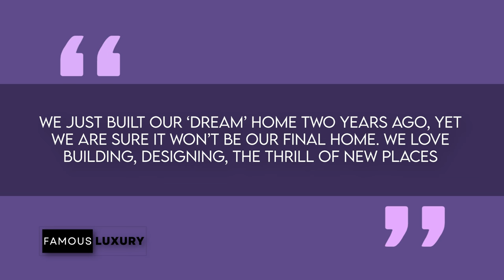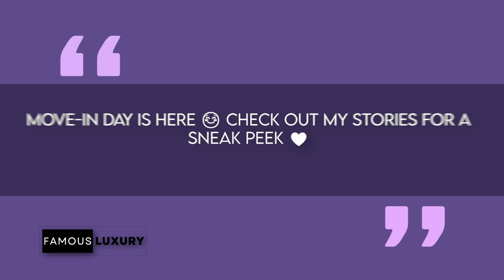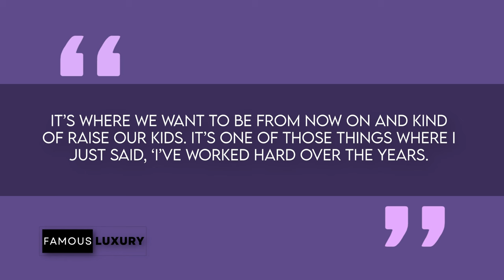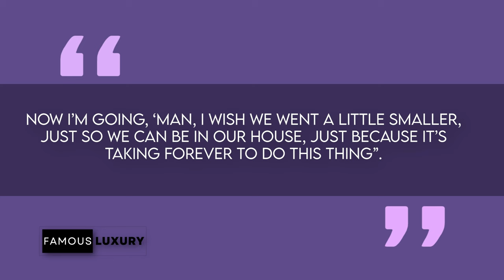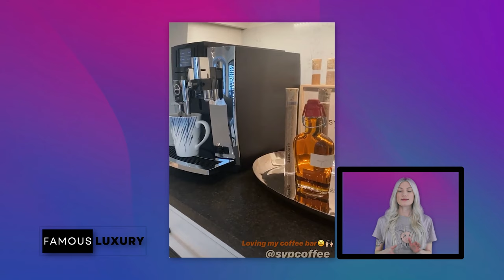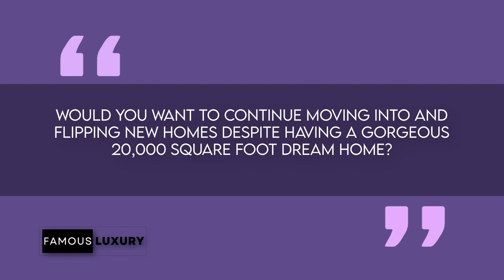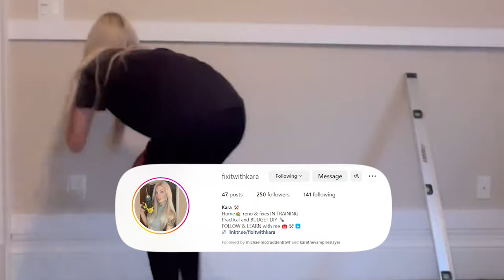Inside Jason and Brittany Aldean's STUNNING Mansions! | Nashville Dream Home to Coastal Luxury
Join us for an exclusive peek into the breathtaking mansions of Jason and Brittany Aldean, where luxury meets lifestyle!  From the captivating themed rooms in their Nashville dream home to the coastal opulence of their Stewart, Florida escape, this tour unveils the epitome of celebrity living.

Explore the intricate details of their new Nashville mansion, a surprising move just two years after completing their "forever home." Uncover the stories behind the opulent design choices that redefine the meaning of home.

Take a virtual stroll through their oceanfront mansion in Stewart, Florida, nestled in an upscale enclave on the Treasure Coast. From beachside tranquility to the refined interiors, discover the coastal paradise that encapsulates the Aldeans' retreat.